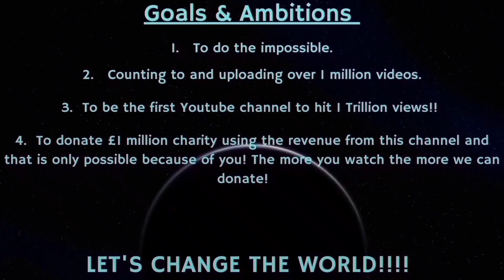Counting to ONE MILLION!!, This is Number 85,261